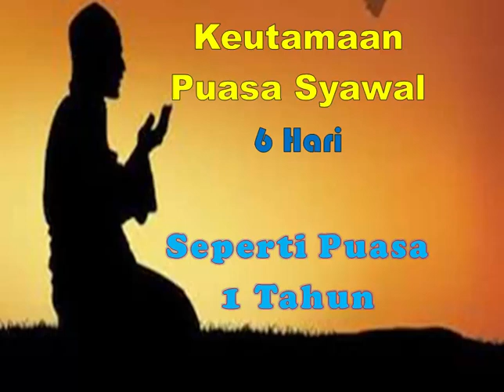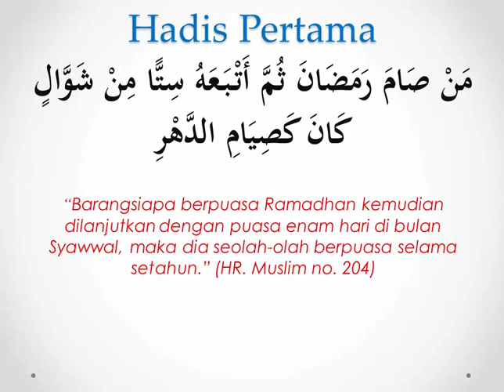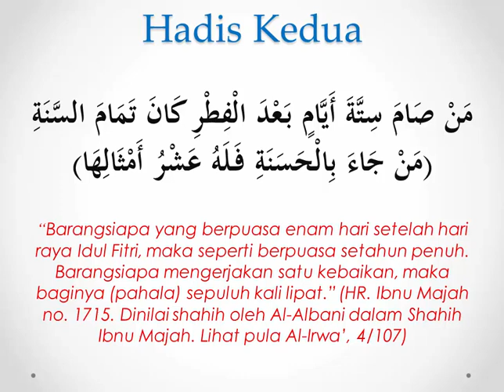Dalil Puasa Syawal I Hadits Keutamaan Bulan Syawal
Hadits Keutamaan Bulan Syawal

مَنْ صَامَ رَمَضَانَ ثُمَّ أَتْبَعَهُ سِتًّا مِنْ شَوَّالٍ كَانَ كَصِيَامِ الدَّهْرِ

“Barangsiapa berpuasa Ramadhan kemudian dilanjutkan dengan puasa enam hari di bulan Syawwal, maka dia seolah-olah berpuasa selama setahun.” (HR. Muslim no. 204)

مَنْ صَامَ سِتَّةَ أَيَّامٍ بَعْدَ الْفِطْرِ كَانَ تَمَامَ السَّنَةِ (مَنْ جَاءَ بِالْحَسَنَةِ فَلَهُ عَشْرُ أَمْثَالِهَا)

“Barangsiapa yang berpuasa enam hari setelah hari raya Idul Fitri, maka seperti berpuasa setahun penuh. Barangsiapa mengerjakan satu kebaikan, maka baginya (pahala) sepuluh kali lipat.” (HR. Ibnu Majah no. 1715. Dinilai shahih oleh Al-Albani dalam Shahih Ibnu Majah. Lihat pula Al-Irwa’, 4/107)